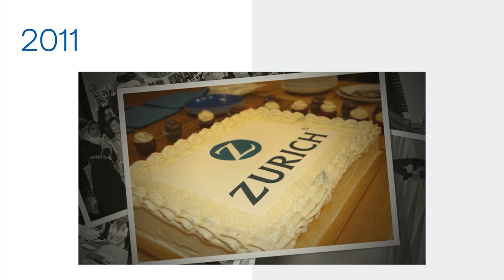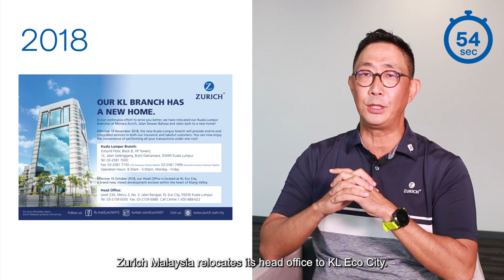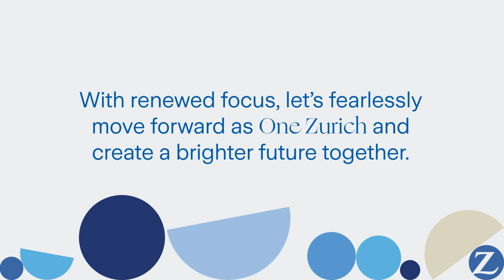Zurich Malaysia: A Decade in Review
In light of our 10th anniversary, Country Head Junior Cho attempts to cover the highlights of Zurich Malaysia over the last decade within 100 seconds. Watch to see if he makes it!